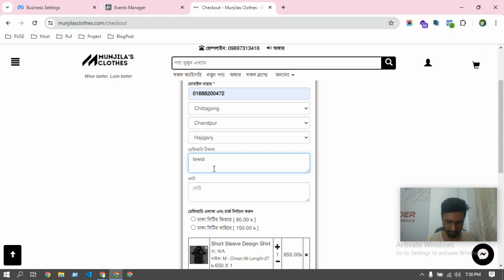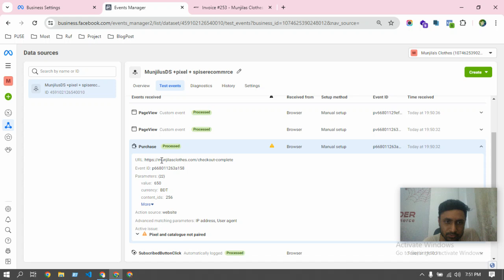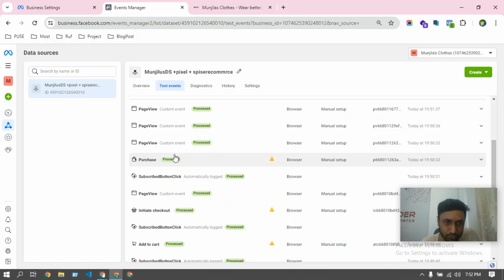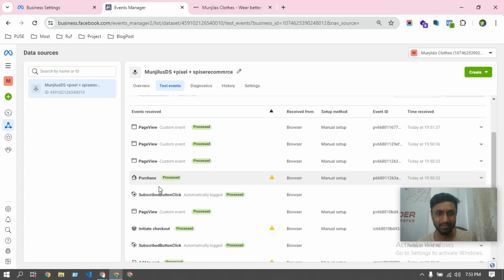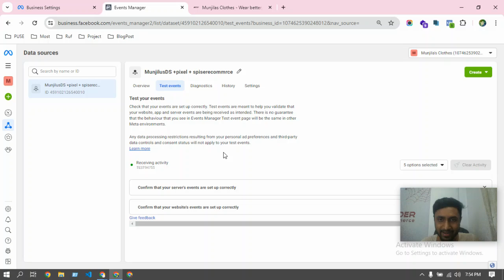Support#170 - Part2 আপনার ই-কমার্স ওয়েবসাইটে ফেসবুক পিক্সেল সেটআপ ঠিক আছে কিনা সেটা এইভাবে চেক করুন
Support#170 - Part2 আপনার ই-কমার্স ওয়েবসাইটে ফেসবুক পিক্সেল সেটআপ ঠিক আছে কিনা সেটা এইভাবে চেক করুনটেস্ট ইভেন্ট টুলস দিয়ে   - Spider eCommerce website management Tutorial Bangla

আপনার ই-কমার্স ওয়েবসাইটে ফেসবুক পিক্সেল সেটআপ সঠিকভাবে কাজ করছে কিনা তা যাচাই করতে চান? এই ভিডিওর দ্বিতীয় অংশে, আমরা দেখাবো কীভাবে টেস্ট ইভেন্ট টুলস ব্যবহার করে ফেসবুক পিক্সেল সেটআপ পরীক্ষা করবেন এবং নিশ্চিত করবেন। Spider eCommerce এর এই টিউটোরিয়ালটি বাংলায় তৈরি করা হয়েছে যাতে আপনি সহজেই শিখতে এবং আপনার ওয়েবসাইটের কার্যকারিতা বৃদ্ধি করতে পারেন।

1. টেস্ট ইভেন্ট টুলস দিয়ে ফেসবুক পিক্সেল সেটআপ যাচাই।
2. পিক্সেল ইভেন্ট ট্র্যাকিং এবং ডিবাগিং।
3. সাধারণ সমস্যাগুলির সমাধান এবং ট্রাবলশুটিং টিপস।
4. আপনার ই-কমার্স ওয়েবসাইটের পারফর্মেন্স উন্নত করার উপায়।

**ট্যাগগুলি:**

**Transform Your Online Business with Spider eCommerce - Premier eCommerce Website Development Services**
Welcome to Spider eCommerce! Are you in search of a custom, high-performance eCommerce website to elevate your business? You've come to the right place. Since 2019, Spider eCommerce has been at the forefront of creating dynamic eCommerce websites using advanced PHP technology. With over 300 successful projects and a commitment to 100% client satisfaction.

🌟 **Expertise and Experience:** With over 5 years of experience in the industry, our team excels in developing high-performance eCommerce websites. We understand the intricacies of online businesses and offer innovative solutions to drive growth and success.

🌟 **Comprehensive Feature Set:** Our eCommerce websites come packed with a range of features to enhance functionality and user experience:
- Control Panel
- Product Manager
- Orders Manager
- Page Manager
- Settings Manager

🌟 **24/7 Client Support:** Your success is our priority. We provide round-the-clock support to ensure your eCommerce website runs smoothly and efficiently.

🌟 **Proven Client Satisfaction:** We take pride in our 100% client satisfaction rate, consistently delivering exceptional results that exceed client expectations.

Founded in 2019 with a passion for innovation and excellence, Spider eCommerce aims to empower businesses with top-notch eCommerce solutions. Our mission is to create dynamic, high-performance websites that enhance your online presence and drive sales.